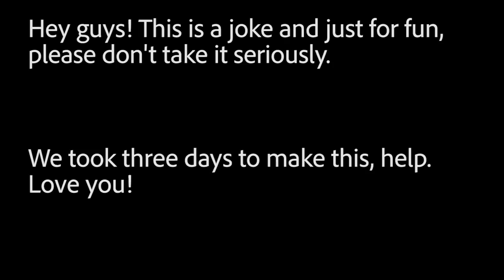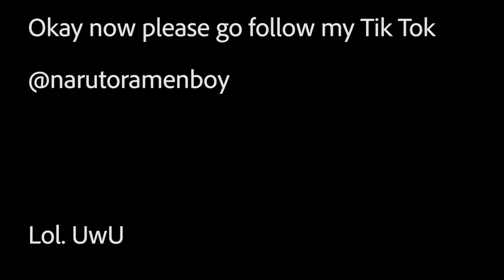The Ultimate Hit or Miss Tik Tok Compilation Parody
The Ultimate Hit or Miss Tik Tok (Parody)! This is just a joke and for fun although it did take three days to complete this video lol help.

Coco Kawaii - Chara Dreemurr / Junko Enoshima / Kanna Kamui / Yuri / Monaca Towa / Tsuyu Asui / Nico Yazawa

Coco’s Instagram: @cocoradcat
Coco’s Twitter: @itscocokawaii
Coco’s Tik Tok: @narutoramenboyThe Facebook Page: Coco Kawaii

YouTube channel: Free Stock Footage Loops and Background

YouTube channel: GREEN SCREEN ANIMATION